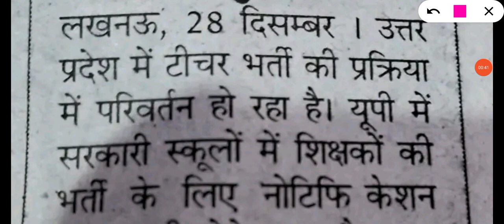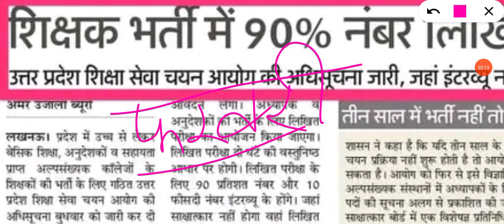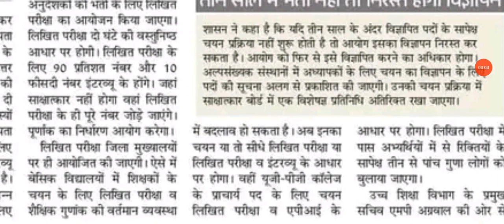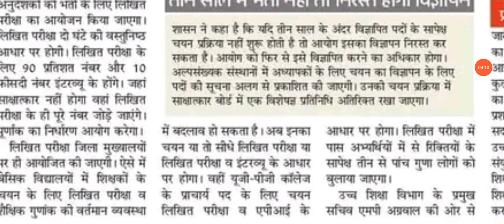up sikha seva chayan aayog|| supertet 2024?